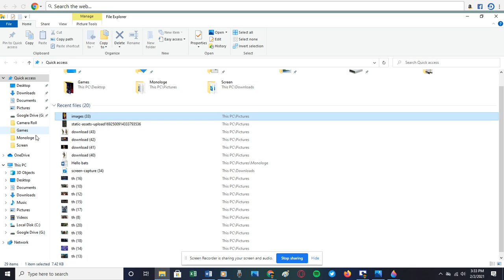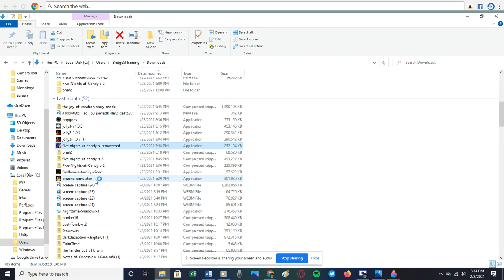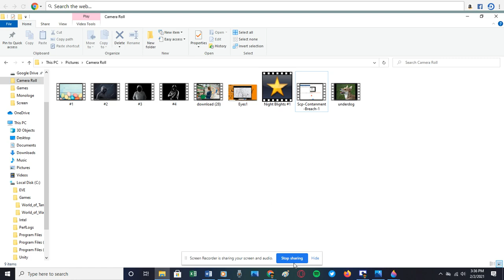I AM THE REAL CANDY!!!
Fan made video using two diferent games.